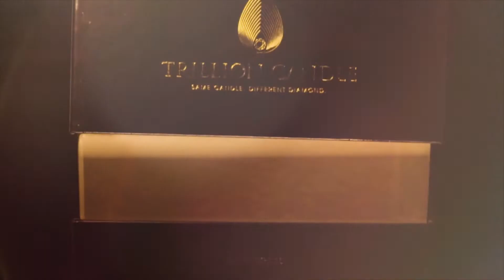Trillion Candle Commercial